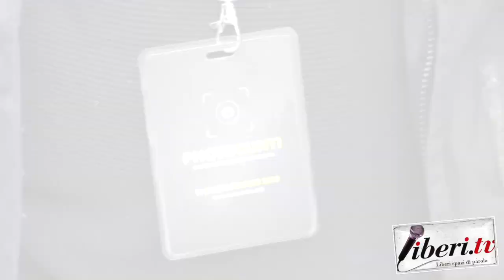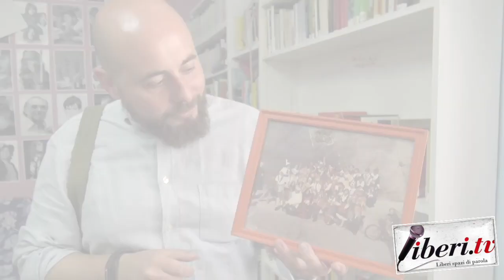PhotoCunti 2018 - Una residenza fotografica - Centro Storico di Cleto (Cs)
PhotoCunti 2018
Una residenza artistica fotografica.
11|12|13 maggio 2018 - Centro Storico di Cleto (CS)